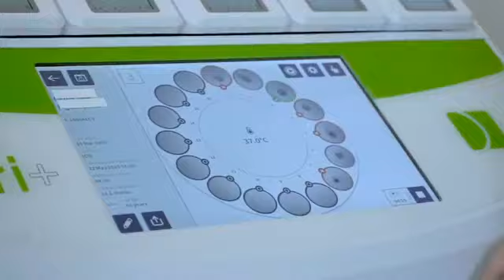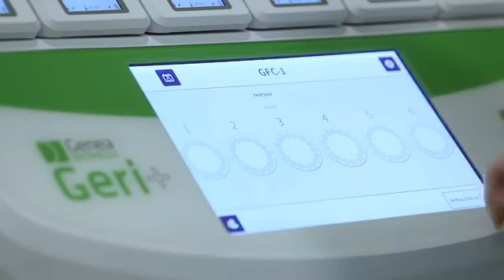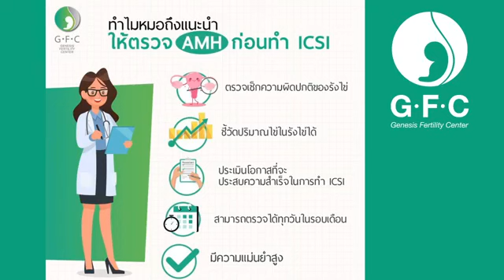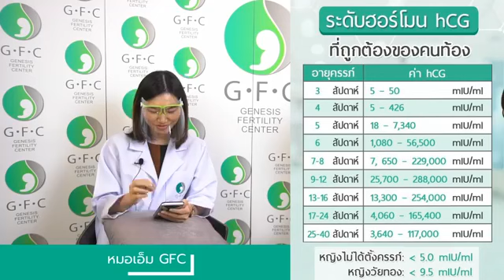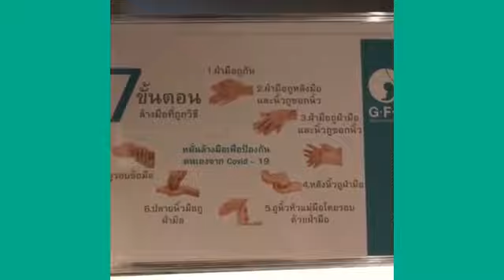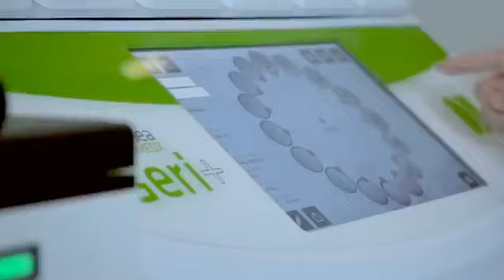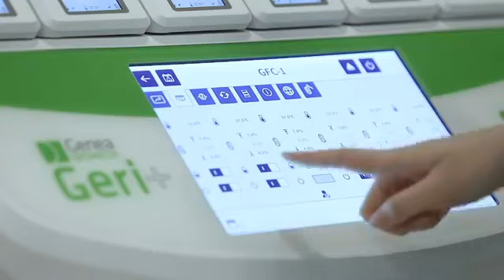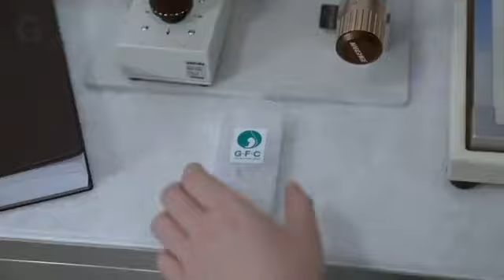GFC LIVE 21 07 2020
GFC LIVE ประจำวันอังคารที่ 21 ก.ค. 2020

ท่านที่ต้องการตั้งคำถาม รบกวนแจ้งรายละเอียด ดังนี้
- อายุของท่าน หรืออายุของคู่ท่าน
- สาเหตุ หรืออาการที่จะถาม